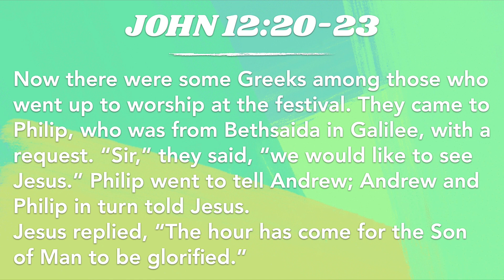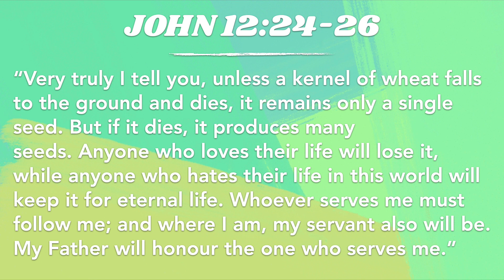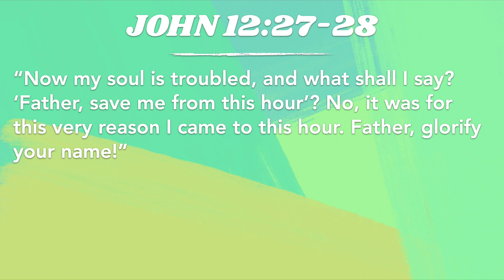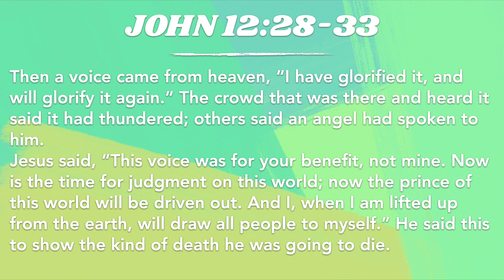Life (2) : Life With Purpose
How do you live a life with purpose? Where does that purpose come from and how can it last? Dave finds some answers in some challenging words from Jesus.
John 12:20-33
Speaker : Dave Criddle
From : Sunday 28th March 2021